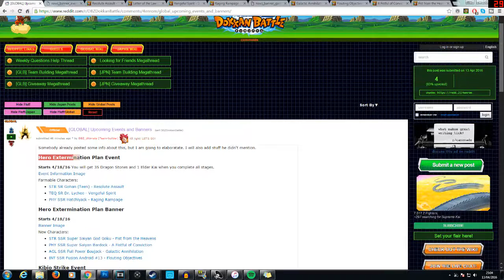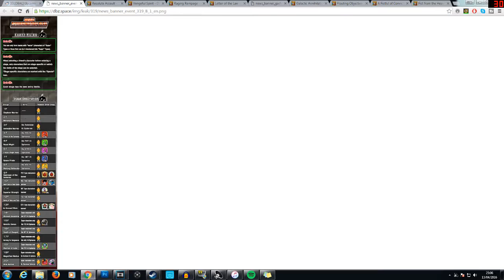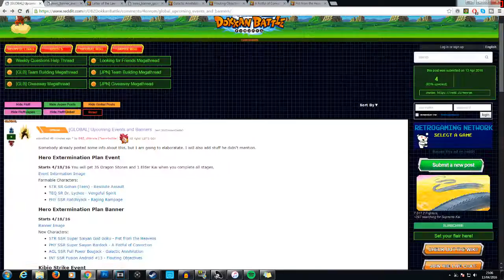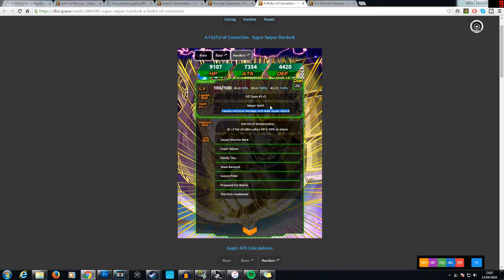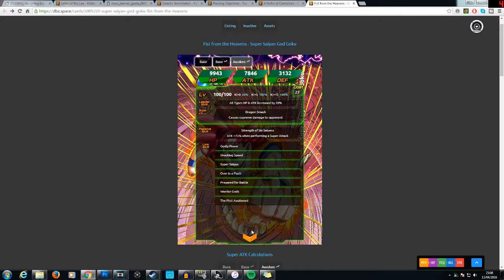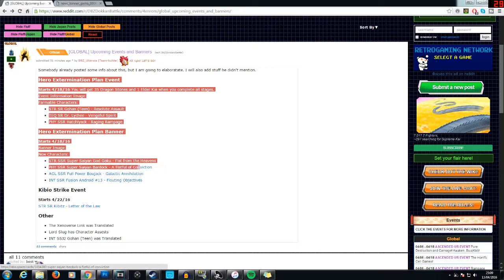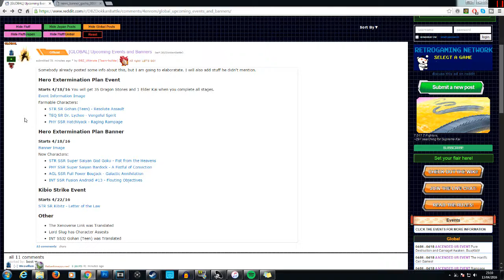Dokkan Battle | Upcoming Events + Banners!!!